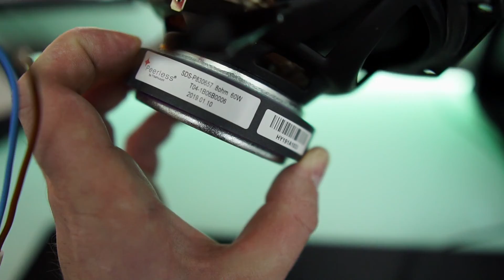Peerless by Tymphany SDS-p830657 free air and slow motion test